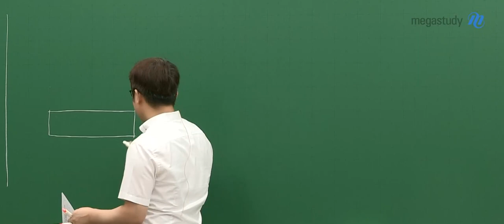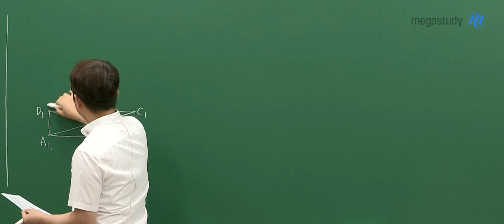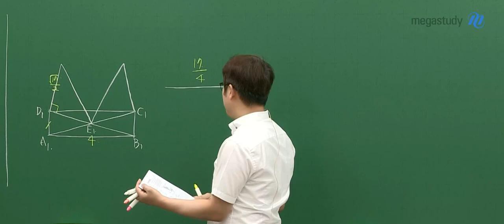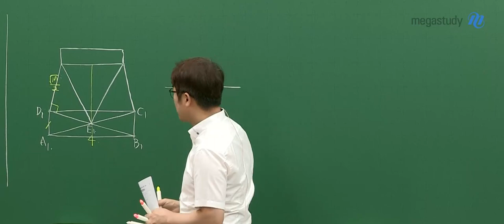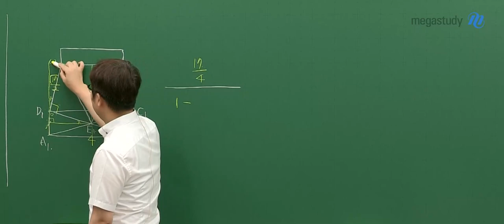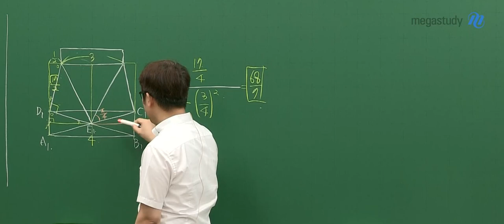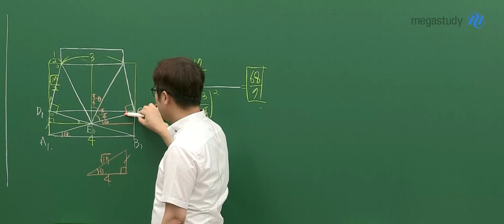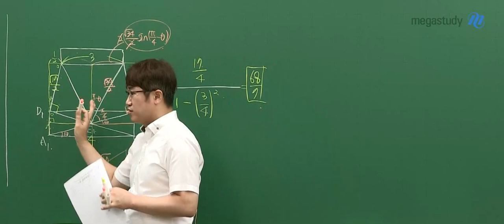[메가스터디] 수학 양승진쌤 - 2023학년도 9월 모평 수학 미적분 해설강의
메가스터디 수학 양승진 선생님의
2023학년도 9월 모의평가 수학 미적분 해설강의가 업로드 되었습니다.

- 양승진 선생님의 더 다양한 영상이 궁금하다면?